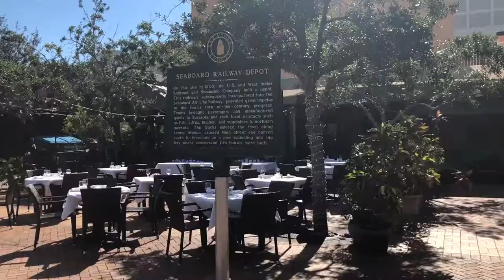Mini Florida Vlog + Update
What up What up, Fam! It's been a while homies but we are back with a lil vlog from my recent trip in Florida plus some updates on what's coming up.

I hope you all had a wonderful summer and if you're getting ready to go back to school then in the words of my dad, SEIZE THE DAY! Have a great year, kick butt, and as always take care of yourself!

Taking care of yourself is so damn important, don't forget that. You are precious, beautiful and so worthy of everything!